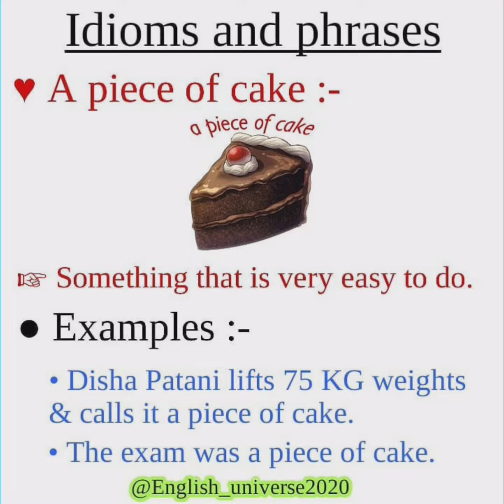What is the meaning of piece of cake? with example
Kindly Use earphone for better results.
You can also learn through our note. For note you can reach us by DM ON our instagram page.
Now You can learn English very easily through this channel.
You can learn everything related english.